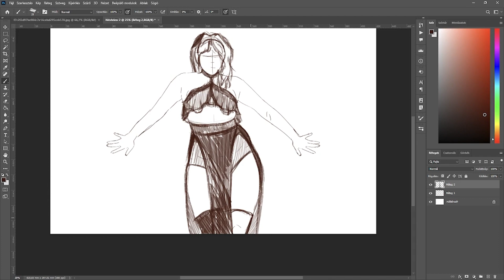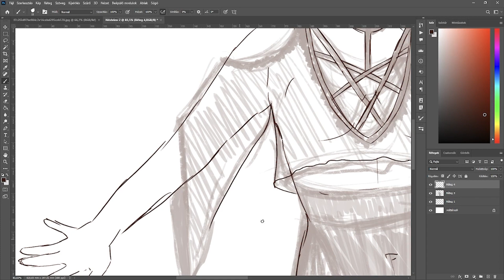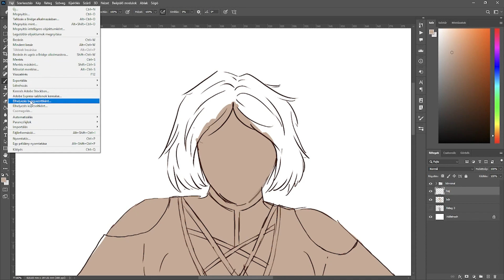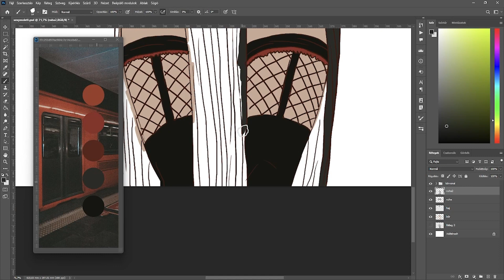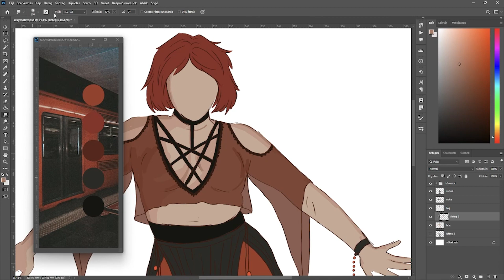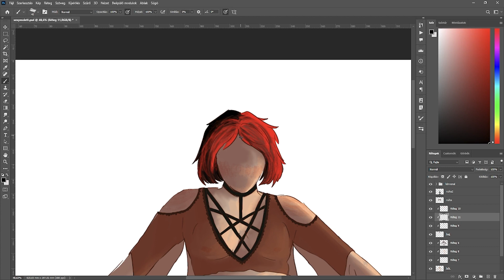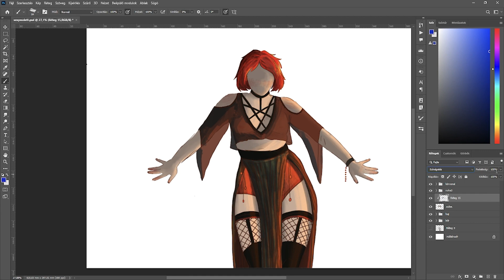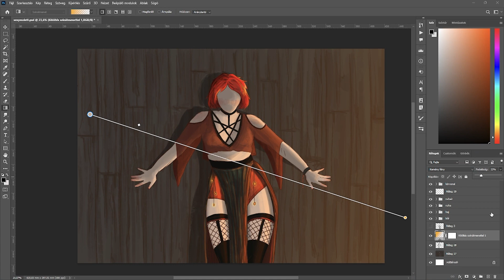Speedpaind_moletgirl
First steps with premier pro :D